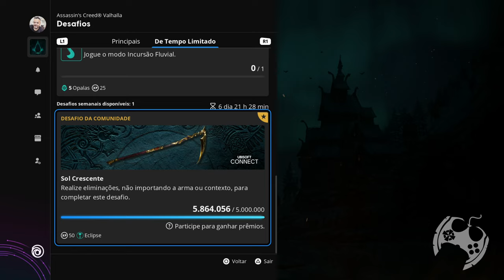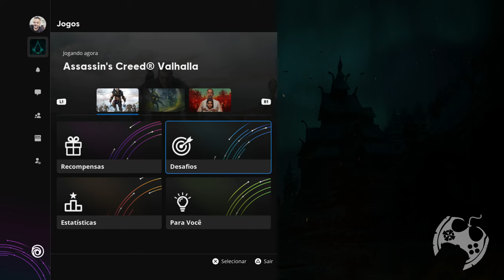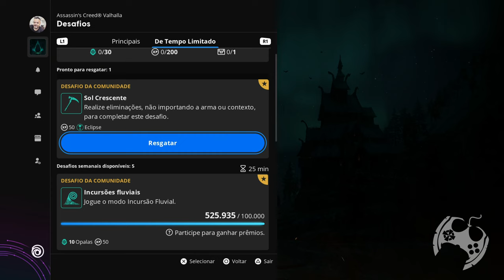A FOICE ECLIPSE CHEGOU E NOVO ITEM NO REDA TAMBÉM! ASSASSIN'S CREED VALHALLA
Finalmente a Foice Eclipse chegou em Assassin's Creed Valhalla via desafio na Ubisoft Connect! Vale lembrar que também tem item incrível na tenda do Reda por 24hs

🔻🔻 CONECTE-SE COMIGO 🔻🔻

- Jogue comigo
- Emotes únicos
- Grupo exclusivo no WPP e muito mais!!!

Kallil Augusto